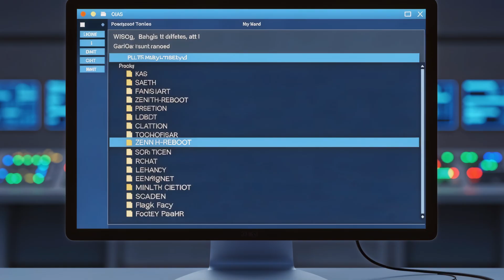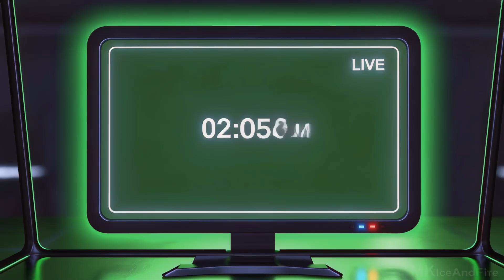The 19-Year-Old Intern Who Stole Europe's Nuclear Launch Codes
In this gripping investigation, we uncover the shocking case of a 19-year-old intern who allegedly gained access to Europe's most classified nuclear launch codes. This real-life cybersecurity breach reveals the vulnerabilities in our most secure systems and the devastating consequences when insider threats go undetected.

The story follows a young cybersecurity intern at a European nuclear facility who reportedly exploited their privileged access to steal classified nuclear launch codes. Through detailed investigation and expert analysis, we examine how this breach occurred, the security protocols that failed, and the broader implications for nuclear cybersecurity worldwide.

Our investigation delves into the intersection of cybersecurity, insider threats, and nuclear security protocols. We analyze the technical methods used, the detection systems that missed the breach, and the international response to this unprecedented security incident. This case study serves as a critical lesson in the importance of robust cybersecurity measures and insider threat detection in high-security environments.

This investigation highlights the critical need for enhanced cybersecurity training, multi-layered security protocols, and continuous monitoring of privileged access in nuclear facilities. The case demonstrates how even the most secure systems can be compromised through insider threats and inadequate access controls.

🔔 Like this video if you enjoy deep-dive investigations into cybersecurity breaches and real-world hacking cases!

Have you experienced similar security concerns in your workplace?